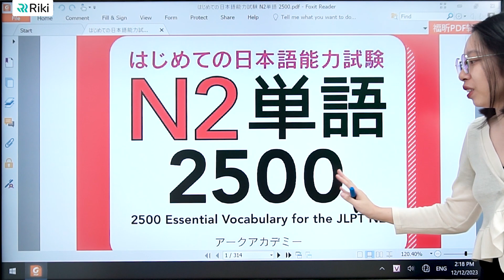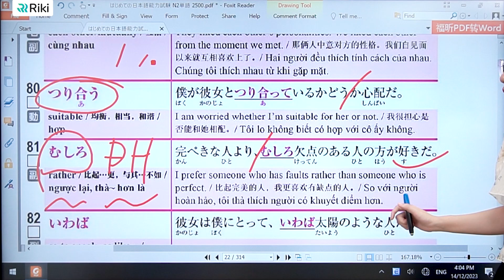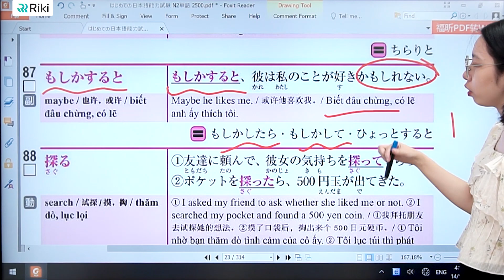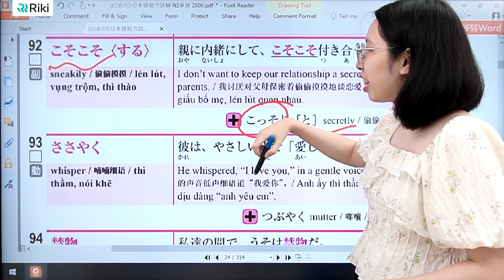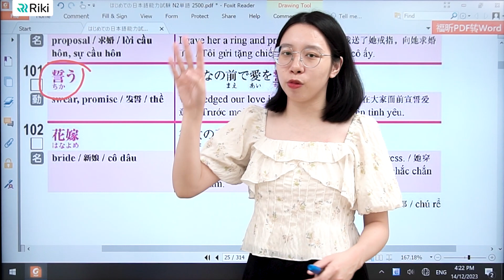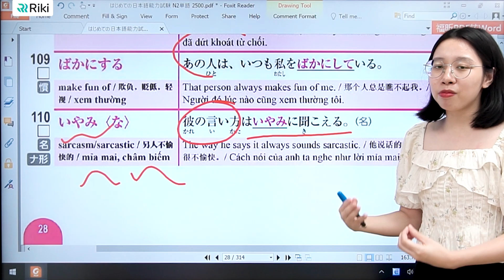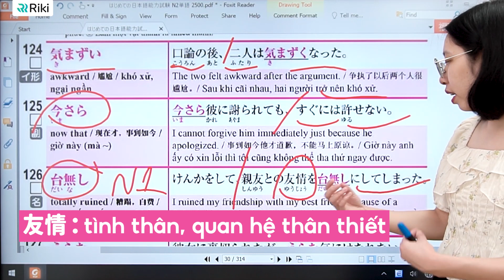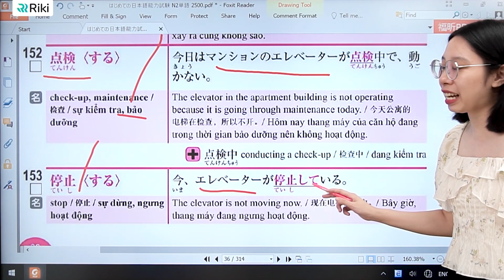Học hết sách TANGO TỪ VỰNG N2 | Chọn lọc 1000 từ xuất hiện trong để JLPT Phần 2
Học hết sách TANGO TỪ VỰNG N2 | Chọn lọc 1000 từ xuất hiện trong để JLPT Phần 1

Khi bắt đầu ôn thi N2, chắc hẳn nhiều bạn cũng đã từng nghe đến bộ sách TANGO N2 chuyên dùng để ôn thi từ vựng JLPT rồi đúng không. Nhưng nhiều bạn gặp khó khăn trong việc ghi nhớ kiến thức bởi lượng từ vựng có trong sách rất lớn, nếu không ôn tập kĩ có thể bị nhầm lẫn. Do đó, để giúp các bạn tiếp thu kiến thức dễ dàng hơn, Riki cho ra mắt video cùng bạn học hết từ vựng TANGO N2, việc nghe giáo viên giảng kết hợp với tự học sẽ làm tăng hiệu quả ghi nhớ hơn là chỉ học một mình với sách vở đó! Cùng click ngay để học trọn từ vựng N2 từ bộ sách TANGO N2 đình đám nhé bạn ơi!

・Bạn ơi, Hội người iu JLPT - Luyện Quiz ôn thi JLPT hàng ngày hoàn toàn miễn phí. Có đủ từ N5 đến N1 - 5 kỹ năng từ vựng, chữ Hán, ngữ pháp, đọc, nghe. Nhanh tay lựa ngay một "người iu" phù hợp để "kèm cặp" bạn bước qua mùa JLPT T12 cô đơn này nhaaaaa 😉 Tham gia ở đây nhé:
HỌC RIKI THI LÀ ĐỖ